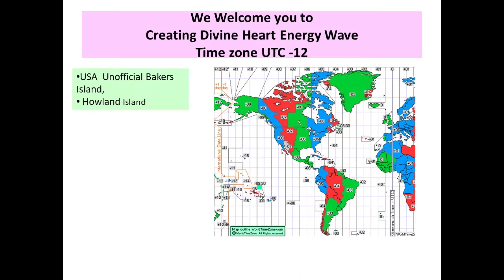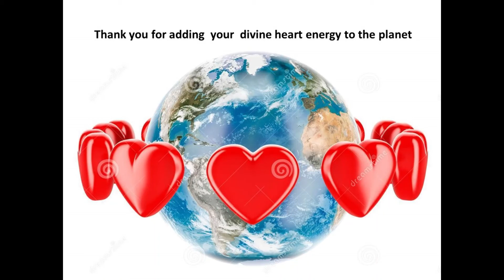Creating a Global divine heart energy wave in the time zone of UTC -12 for Peace on Earth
It is time now to activate every heart in this time zone with Divine Heart Energy to establish Peace on Earth,
Please share this meditation with all the people in your city, state, country and entire time zone to spread the powerful energy of Unconditional Love.
Focus your attention on the countries in this time zone  and send out a wave of divine heart energy into the entire region covered by this time zone.
The countries that observe The Coordinated Universal Time (UTC) -12 Hours
 are :
USA  Unofficial Bakers Island,
 Howland Island